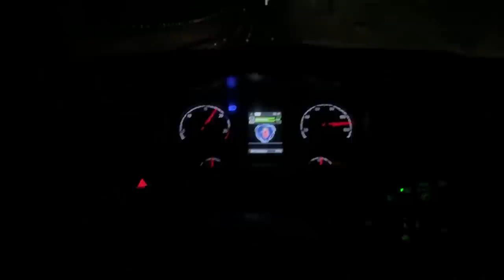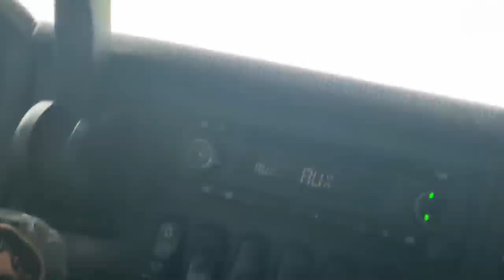DEPOIS DE 1 ANO O SONHO SE TORNOU REALIDADE, CONSEGUI COMPRAR ESSE CAMINHÃO 😭😭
▬▬▬▬▬▬▬▬▬▬▬ஜ۩۞۩ஜ▬▬▬▬▬▬▬▬▬▬▬▬
  ▓▓▓▒▒▒░░░ LEIA A DESCRIÇÃO DO VÍDEO ░░░▒▒▒▓▓▓
 ▬▬▬▬▬▬▬▬▬▬▬ஜ۩۞۩ஜ▬▬▬▬▬▬▬▬▬▬▬▬

113 FRONTAL
Tanques de Alumínio
Toda Arrumadinha Pra Vocês

1 - Número por apenas R$ 7,99
6 - Números por apenas R$ 30,00
15 - Números por apenas R$ 49,50
40 - Números por apenas R$ 100,00